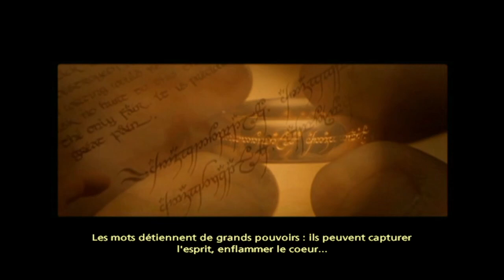On est repéré !! EP 9 - LE SEIGNEUR DES ANNEAUX: LE TIERS-ÂGE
Suite de l'aventure sur le jeu Le Seigneur des Anneaux : Le Tiers-Âge .
Sauron et ses armées n'ont qu'à bien se tenir !

Jeu vidéo de style RPG, sorti sur GameCube, PlayStation 2, Xbox et Game Boy Advance en 2004.

Les épisodes sortiront tout les Lundis, Mercredis et Vendredis si tout ce passe bien !

Pour ne pas rater les prochains streams et les sorties de vidéos foncez rejoindre les différents réseaux !